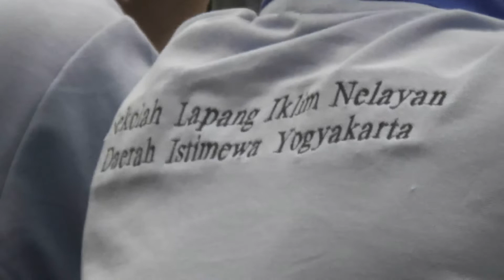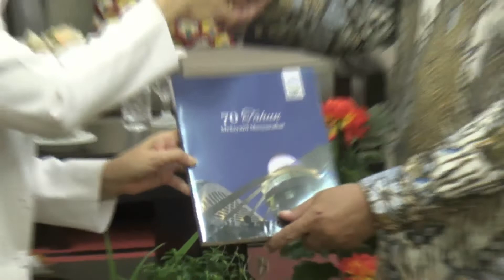Sekolah Nelayan Yogyakarta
Kepala BMKG Prof. Ir. DWIKORITA KARNAWATI, M.Sc, Ph.D membuka SEKOLAH LAPANG NELAYAN (SLN) Stasiun Klimatologi Yogyakarta Senin, 18 Maret 2019 di Hotel Tara Jalan Magelang Yogyakarta.
SEKOLAH LAPANG NELAYAN (SLN) Stasiun Klimatologi Yogyakarta merupakan salah satu kegiatan BMKG untuk meningkatkan pengetahuan dan pemahaman nelayan terhadap informasi cuaca dan iklim di bidang kelautan/maritim. Kegiatan ini juga bertujuan untuk mendukung kegiatan disektor perikanan dan kelautan terutama terkait efisiensi dan keselamatan. Dengan demikian, slogan umum SLN adalah “ Perhatikan Cuaca Sebelum Melaut”.
SLN yang diselenggarakan oleh Stasiun Klimatologi Yogyakarta diikuti oleh 25 peserta dari kabupaten Gunungkidul yang terdiri atas:
1. Petugas Tempat Pelelangan Ikan (TPI) sebanyak 6 orang
2. Petugas Pelabuhan Ikan (PPI) sebanyak 1 orang
3. Petugas Penyuluh Lapangan (PPL) sebanyak 2 orang
4. Nelayan sebanyak 16 orang
Sasaran SLN
Jangka pendek:
Membantu nelayan untuk memperoleh pemahaman yang lebih baik tentang informasi cuaca dan iklim maritim dan memanfaatkan informasi tersebut dalam praktek perikanan mereka.
Jangka panjang:
Merangsang pengembangan ekonomi maritim yang berkelanjutan bagi nelayan dan pembudidaya dimana informasi cuaca dan iklim maritim adalah jantung dari strategi dan proses pengambilan keputusan.
Manfaat SLN
1. Meningkatkan pemahaman dan keterampilan mengakses informasi cuaca dan iklim maritim oleh petugas penyuluh dan nelayan.
2. Meningkatkan pengetahuan dan keterampilan nelayan dalam memanfaatkan informasi cuaca dan iklim maritim guna antisipasi dan adaptasi terhadap dampak fenomena cuaca dan iklim ekstrim.
3. Nelayan yang mampu memanfaatkan informasi cuaca dan iklim maritim untuk meningkatkan ekonomi dan menjamin keselamatan.
SLN dilakukan dengan konsep berjenjang seperti layaknya sekolah formal yang dimulai dari tingkat sekolah tingkat dasar hingga tingkat atas. SLN dilakukan dalam tiga tahap, dimana pada tiap tahapannya memiliki metode pengajaran yang berbeda, yaitu:
Tahap I
Metode pengajaran ditujukan kepada dinas penyuluh perikanan (perikanan tangkap dan budidaya) dengan melibatkan universitas/akademis dan operator komunikasi/simail. tujuannya agar peserta dapat memahami dan mampu mengakses informasi cuaca dan iklim untuk kegiatan perikanan dan kelautan. Kegiatan belajar ditunjang dengan praktek/simulasi.
Tahap II
Metode pengajaran ditujukan kepada penyuluh perikanan, Ketua kelompok Nelayan/budidaya/petambak dan nelayan remaja. Metode ini bertujuan agar peserta dapat meningkatkan pengetahuan dan ketrampilan dalam memahami dan memanfaatkan informasi cuaca dan iklim guna melakukan antisipasi dan adaptasi terhadap dampak kejadian cuaca/iklim ekstrim khususnya untuk sektor perikanan dan kelautan. Kegiatan belajar ditunjang dengan duduk bersama menggali permasalahan dalam kegiatan perikanan dengan komunitas nelayan juga melakukan kunjungan lapangan/fieldtrip sehingga dapat menambah wawasan peserta. Tahap III
Merupakan tindak lanjut dari SLN tahap 2 dan pesertanya adalah “komunitas nelayan/budidaya/petambak” yang memiliki rutinitas dan lokasi melaut/budidaya/bertambak. Peserta SLN diharapkan dapat menerapkan langsung praktek menangkap/budidaya/bertambak dengan memperhatikan informasi cuaca maritim sehingga terlihat korelasi terhadap hasil tangkapan/budidaya perikanan. Metode pengajaran dilakukan melalui pendampingan terhadap nelayan/pembudidaya/petambak selama kegiatan masa tebar benih hingga mendapatkan hasil.